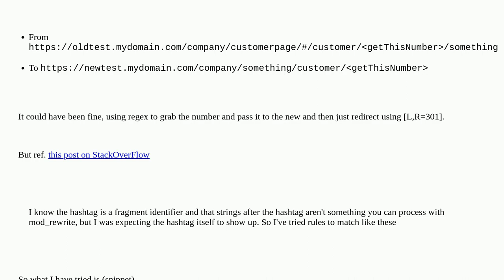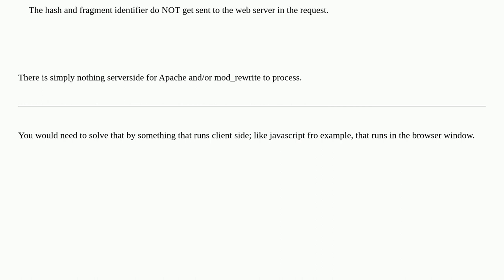Apache - Is it possible to rewrite urls based on fragments (hashtag)?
A special thanks goes out to the awesome community

  apache-2.4 rewritecond querystring mod-rewrite